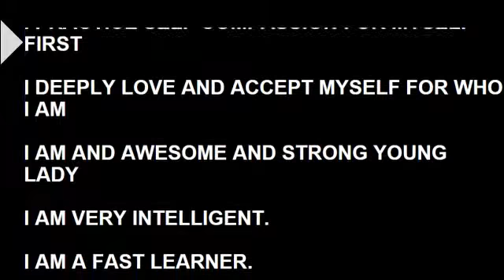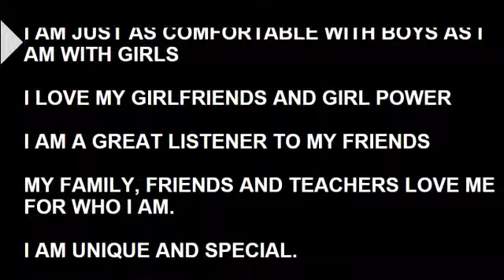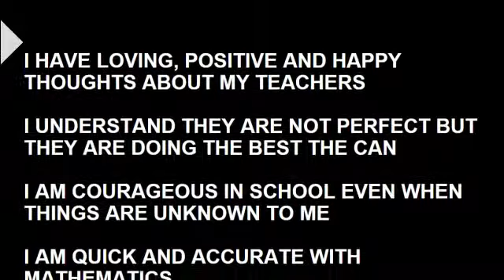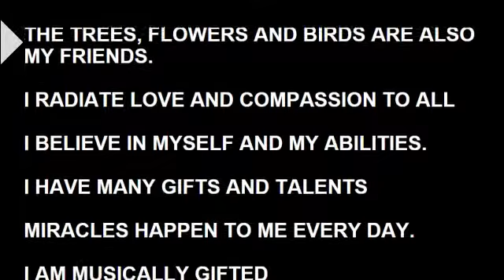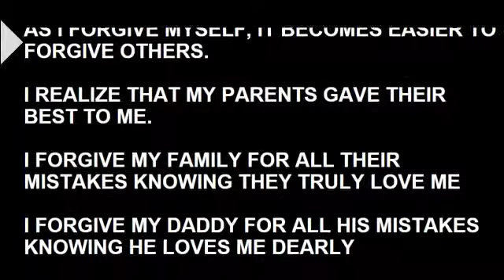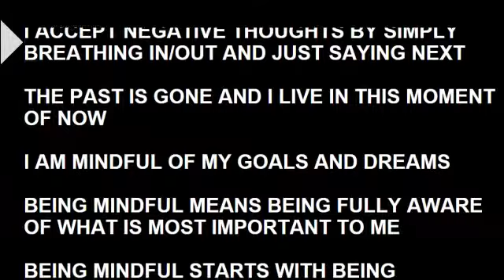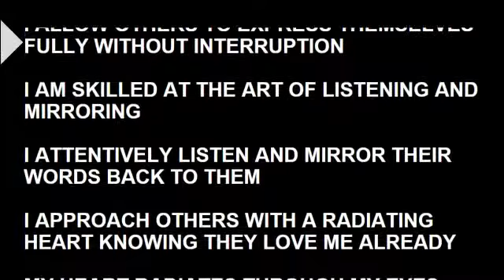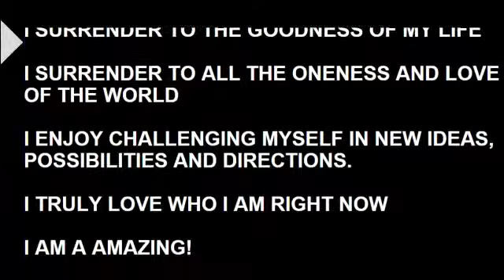Affirmations For A Young Girl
affirmations for a young girl, daily affirmation for a young lady and teen girl, positive self talk